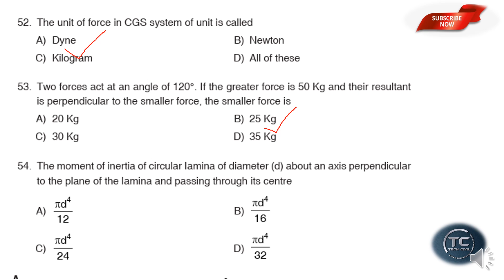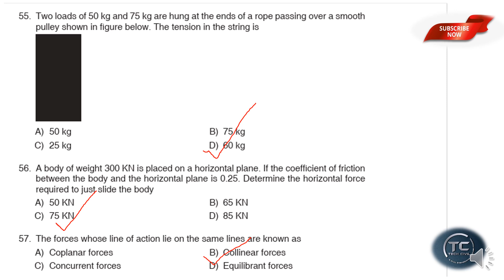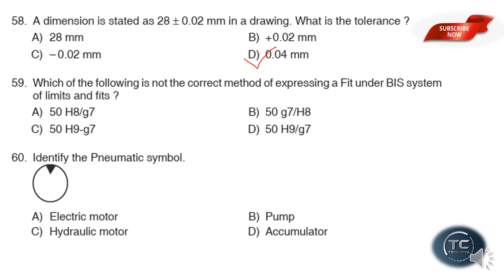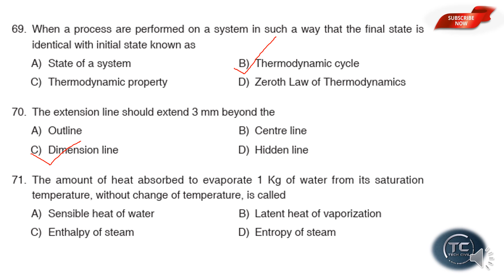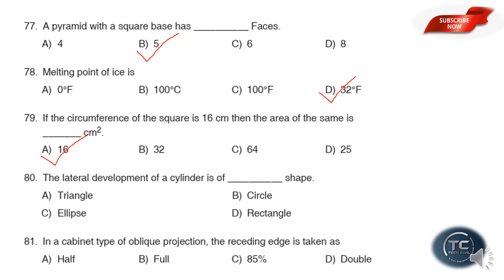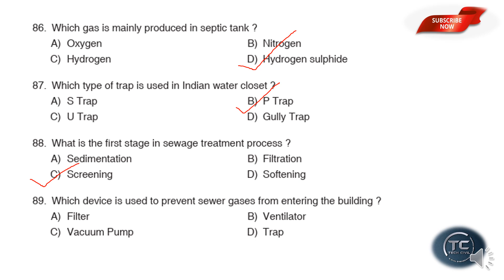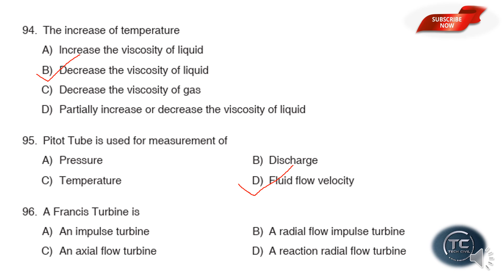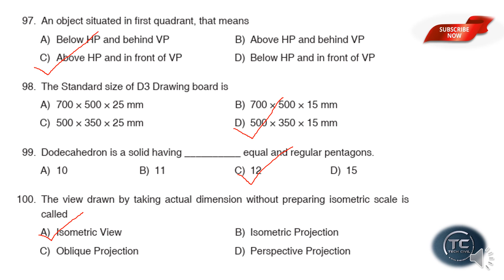QUESTION PAPER DISCUSSION || WORK SUPERINTENDENT || SOIL SURVEY AND SOIL CONSERVATION DEPARTMENT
KPSC Civil Engineering Question Paper Discussion
Kerala PSC Exam (31/07/2021) Soil Survey and Soil Conservation Questions Answer Key
Win capsules
Building Material
Building Construction
Surveying and Levelling
Fluid Mechanics
Transportation Engineering
Engineering Graphics
AutoCAD and Computer
Environmental Engineering
Units and Measurement
Engineering Mechanics
Soil Mechanics
Assistant Engineering
3rd Grade Overseer
2nd Grade Overseer
Junior Engineer